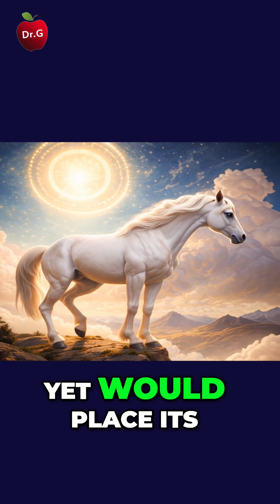Al Buraq and Light Physics science Islam relativity isra miraj isra'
What does a legendary white steed from a 7th-century night journey have to do with Einstein’s theory of relativity and the behavior of light?

In this episode, we explore al-Buraq from the story of Isra’ wal Mi‘raj (the Journey and Ascension) as a modern thought experiment. We look at how the Prophet’s description in Sahih Muslim—white, long, between a donkey and a mule, and placing its hoof “a distance equal to the range of vision”—lines up in surprising ways with what physics tells us about photons, geodesics, and time dilation.